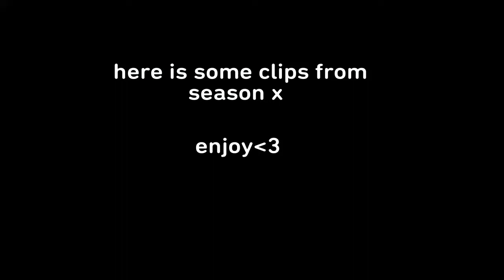Billie Eilish & Khalid - lovely - Fortnite Montage